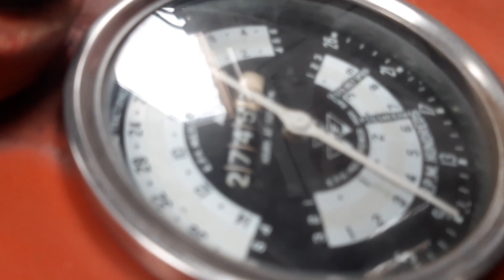Massey-Ferguson MF135 Diesel Multipower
MF135 Diesel med Multipower, årg 1965. Vi har renoveret MP-systemet med nye sliddele, og traktoren er blevet brugt hele sommeren til græsklipning, og den er stadig oppe på dupperne og tæt overalt... Traktoren har kun kørt ca 2000 timer og den TÆLLER stadig! Der er lige blevet monteret et nyt udstødningsrør og et originalt sæde med puder. Traktoren har i mange år kørt på Fyn med plantemaskine eller tilsvarende planteskole-maskineri, så det var årsagen til at vi også skulle forny lidt aksler og bøsninger ved koblingspedalen... Som det ses er malingen på instrumentbrædtet blevet slidt helt væk af traktorpilotens venstre knæ... det er så lige blevet malet igen med en pensel...